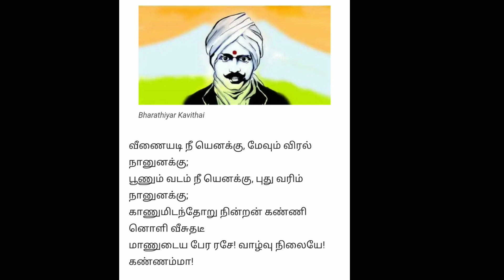வீணையடி நீ எனக்கு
Song Record with Studio one. Korg m50